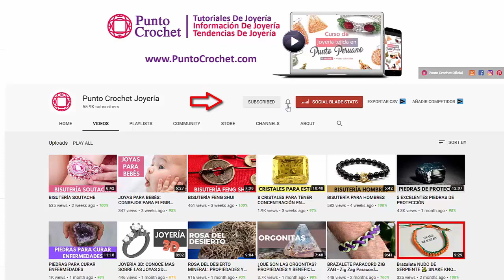PIEDRA JADE: 10 DATOS INTERESANTES DE LA PIEDRA JADE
Hola amigas y amigos! En este video vamos a ver 10 datos interesantes de la piedra jade!

El término jade es en realidad un término comercial. En la naturaleza no existe realmente la piedra de jade, sino que bajo este término se esconden dos minerales diferentes. Jadeíta y nefrita. La jadeíta es un silicato, la nefrita un metasilicato de calcio, hierro y magnesio. El primero pertenece a la familia de los piroxenos, mientras que el segundo pertenece a la familia de los anfíboles.

A nivel comercial hay una gran diferencia entre la jadeíta y la nefrita. La jadeíta es mucho más valiosa que la nefrita. Así que no se deje engañar y trate de comprar sus piedras de la manera más informada posible.

Dado que bajo el mismo término se esconden dos piedras diferentes, cada una con su propia composición química, es fácil comprender que en realidad no existen las propiedades del jade, sino las de la jadeíta y las de la nefrita.

La información que se lee en Internet sobre las propiedades del jade se refiere a la jadeíta. Aunque las dos piedras se siguen denominando con el término jade, cada vez es más común referirse a la jadeíta como jade y a la nefrita como nefrita. De hecho, desde 1863 se diferenciaron las dos piedras y hoy los aficionados saben distinguirlas suficientemente.

0:00​ - Intro
1:57​ - 1. El significado del jade
2:23​ - 2. ¿De dónde viene?
3:06​ - 3. La historia del jade
5:02​ - 4. Propiedades de la jadeita y la nefrita
6:26​ - 5. Los colores del jade
7:00​ - 6. ¿Dónde se encuentra?
7:42​ - 7. ¿Para qué se utiliza?
8:51​ - 8. ¿Cuánto cuesta?
9:21 - 9. Propiedades curativas
10:42​ - 10. Joyas con jade